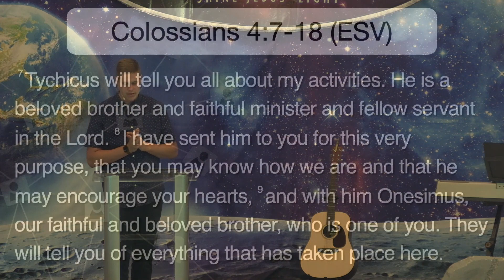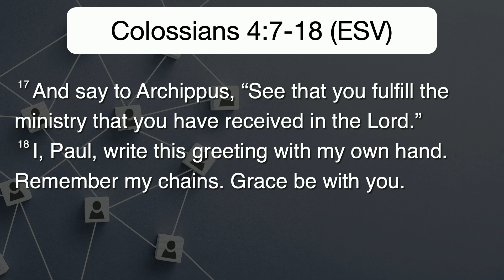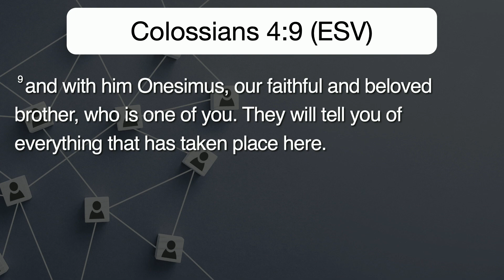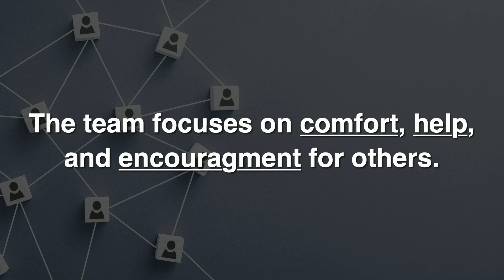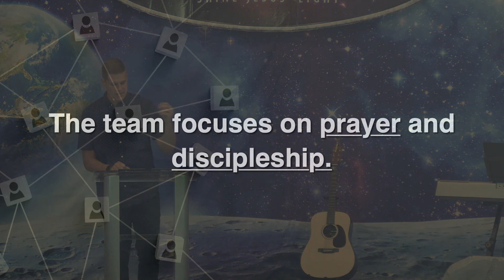Better Together • Colossians 4:7-18 • June 18, 2023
This week we wrap up our Colossians series with Colossians 4:7-18